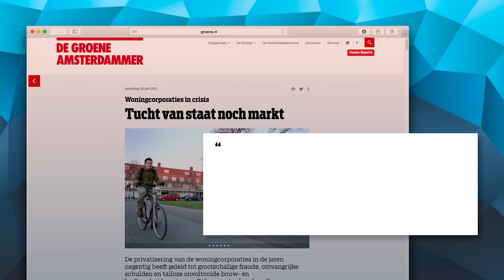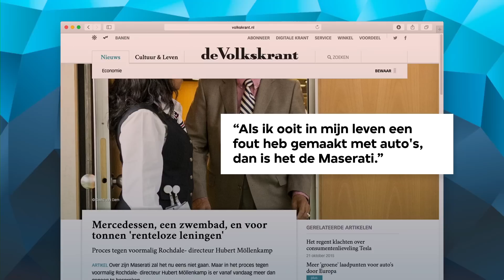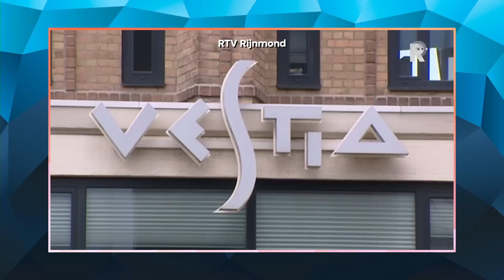Woningcorporaties - Zondag met Lubach (S03)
Woningcorporaties zijn van oudsher door de overheid betaalde organisaties, die moeten zorgen voor goedkope huurwoningen voor mensen met een laag inkomen. Maar eind vorige eeuw werd van alles geprivatiseerd, ook de sociale woningbouw. Nu woningcorporaties semi-zelfstandig zijn wil er wel eens iets mis gaan. Dat overkwam ook ex-bestuursvoorzitter Hubert Möllenkamp van woningcorporatie Rochdale. Er blijkt met het geld van sociale huurders allerlei luxe gekocht te worden en Arjen illustreert om hoeveel geld het nu eigenlijk gaat.

Zondag Met Lubach. Zeven dagen nieuws in dertig minuten, satirisch geremixt door Arjen Lubach. Met irrelevante verhalen van relevante gasten. Of andersom. Vanuit theater Bellevue in Amsterdam: platte inhoud en diepgravende grappen.